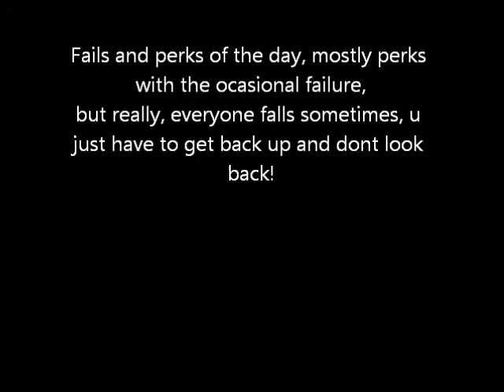last snowboard trip of 2011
Teddy, alen and myself snowboarding at canada olympic  park, last day of 2011